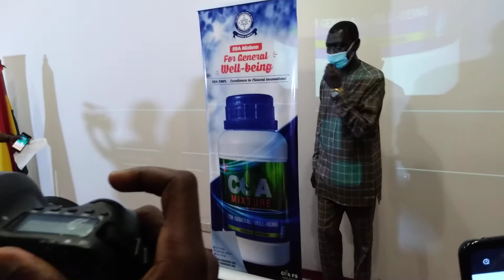NEW COA Mixture unveiled